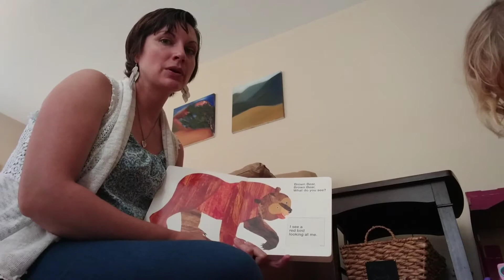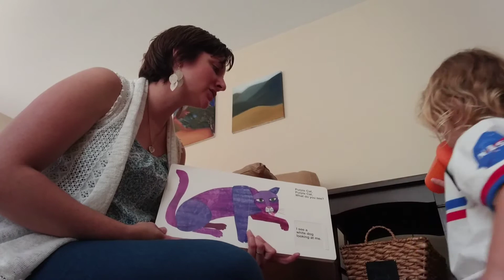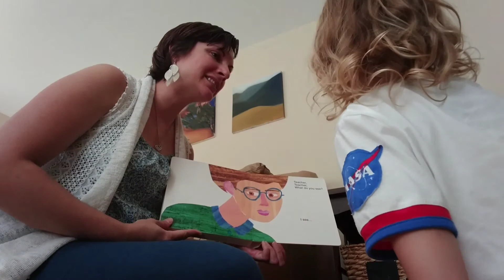Brown Bear, Brown Bear, What Do You See?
Singing storytime with this classic book by Bill Martin Jr. and Eric Carle